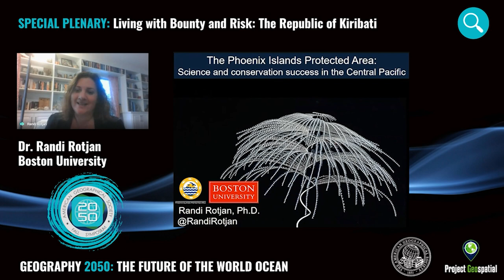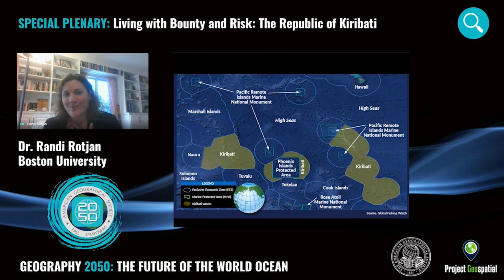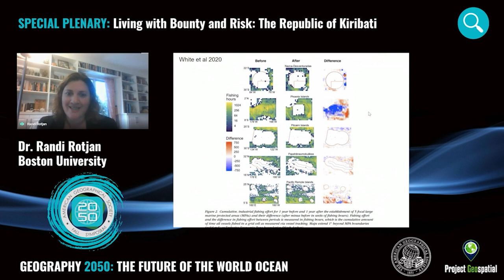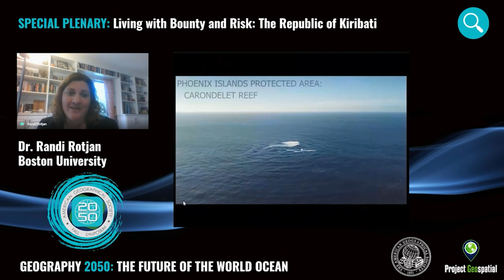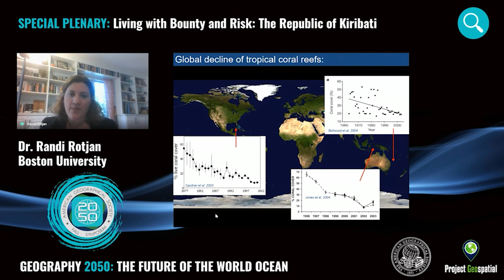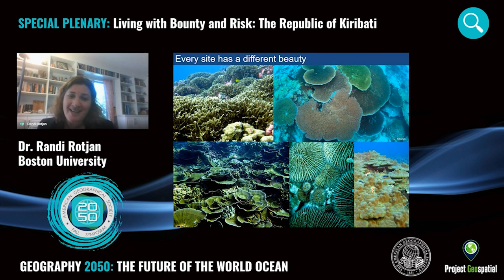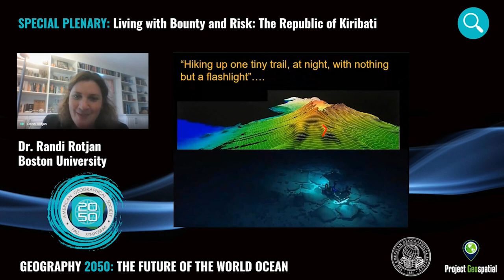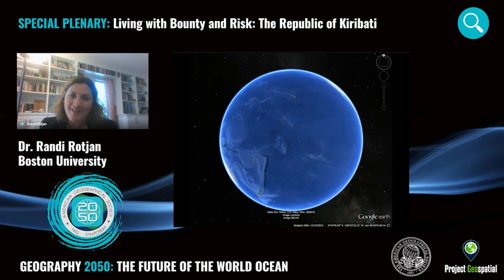Living with Bounty and Risk: The Republic of Kiribati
Thursday 11/19/2020 - Special Plenary - The Bounty of the Oceans & Protecting Our Blue Planet

Mr. Adam de Sola Pool, Partner of Blue Angels Investment Group sits down with Dr. Randi Rotjan from Boston University and Hon. Teburoro Tito, Republic of Kiribati, to learn about the nation, policies, and moreover, the science and conservation success in the Central Pacific.